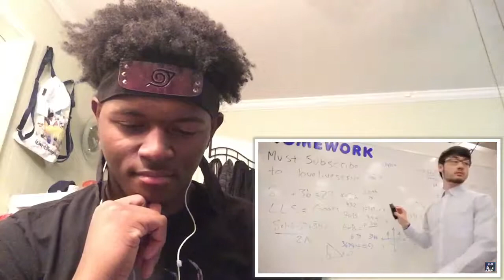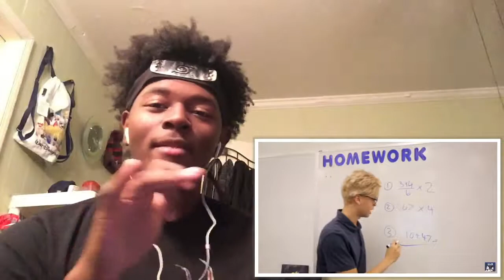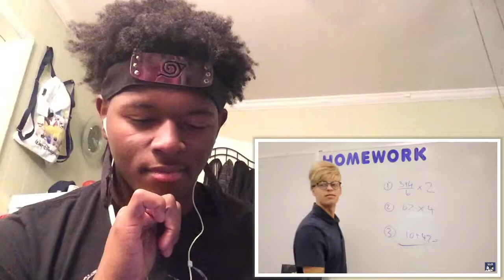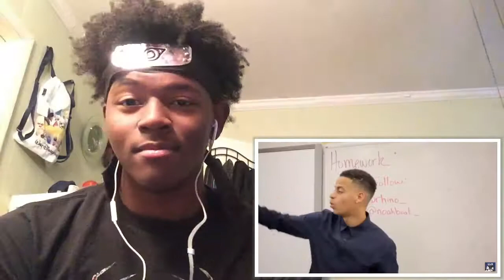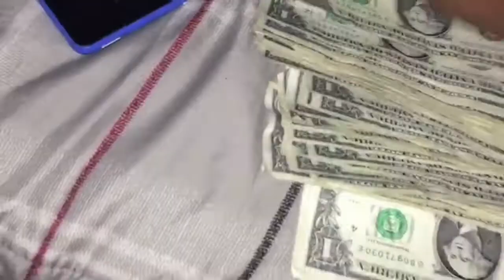10 ANNOYING THINGS TRACHERS DO Reaction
SC Boobee101
psn Boobee4920
Twitter Sackrunnakanu